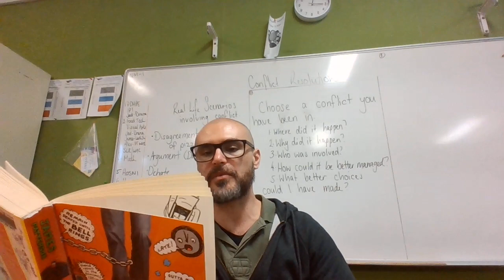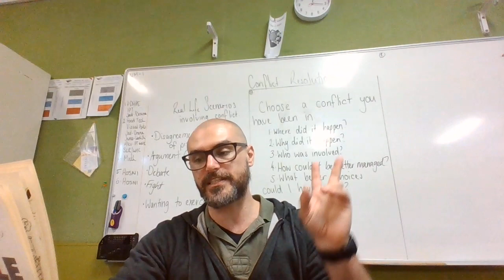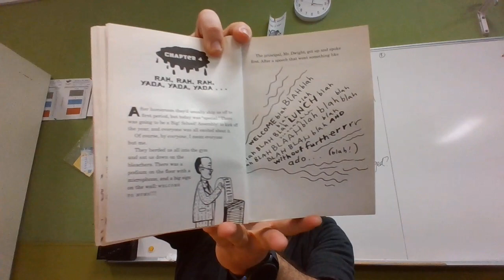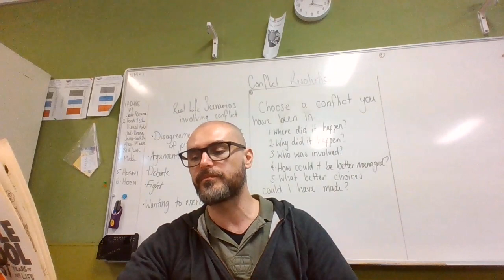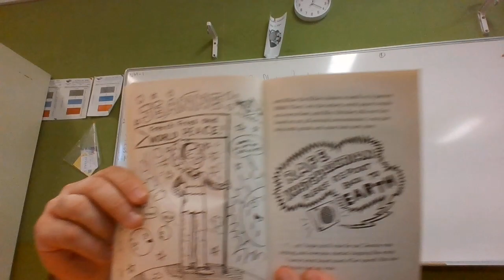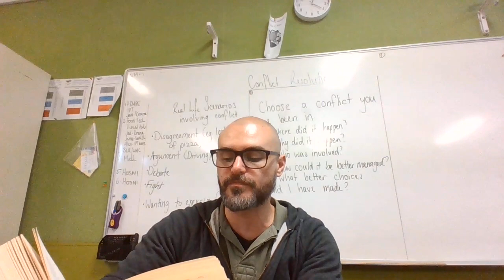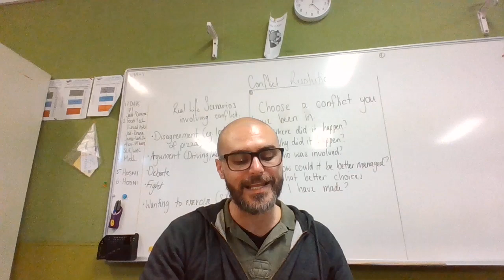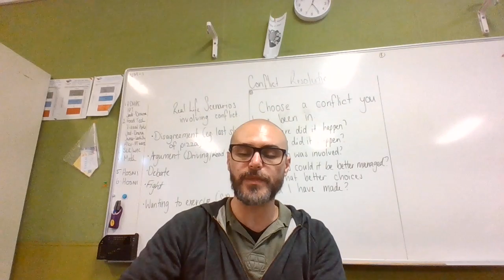The Worst Years of My Life - Middle School - Part 2